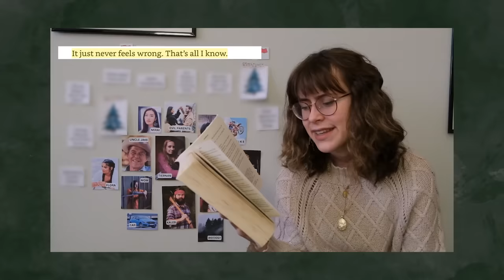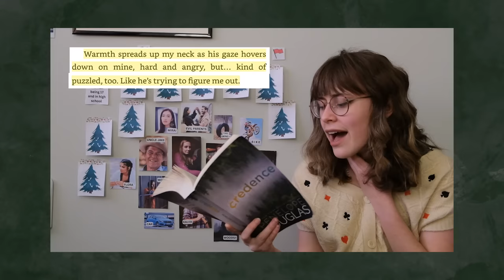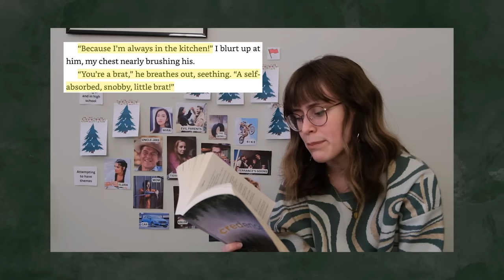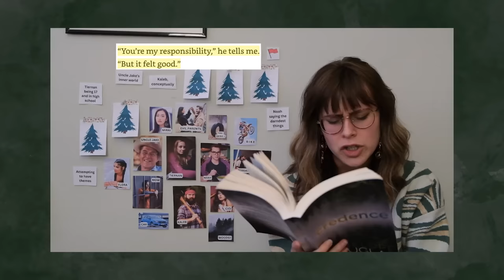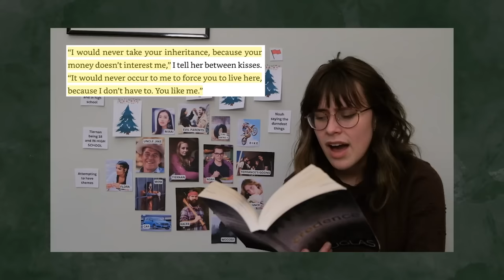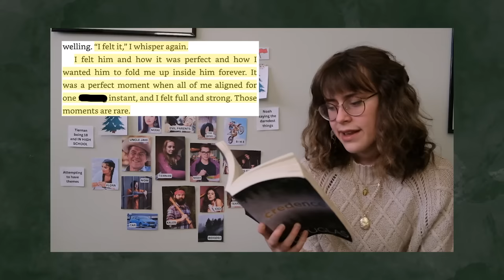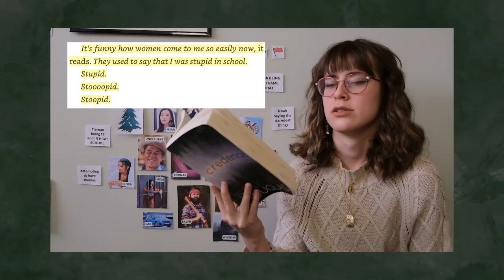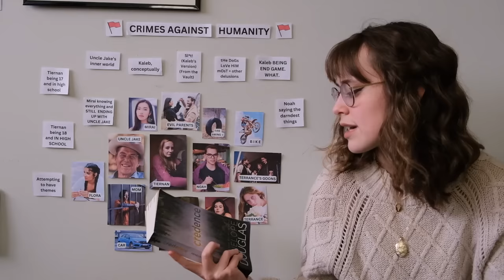i read that awful tiktok stepfamily romance so you don't have to 🌲🤠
happy new years. here's a feature film about credence by penelope douglas, aka the worst book you've never read.

introduction: 0:00
campfire partnership: 5:41
act I (a warm family welcome): 6:59
act II (forever young): 27:03
act III (winter is coming): 55:37
act IV (the final rose: 1:23:39

• i am 23 and currently live in wisconsin. it is very cold here.